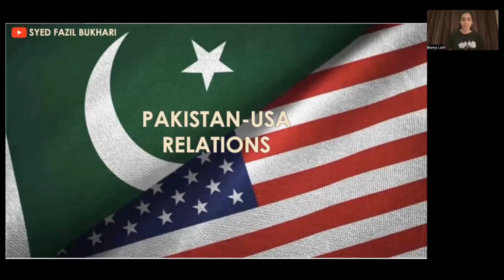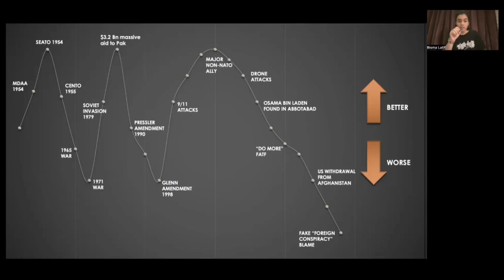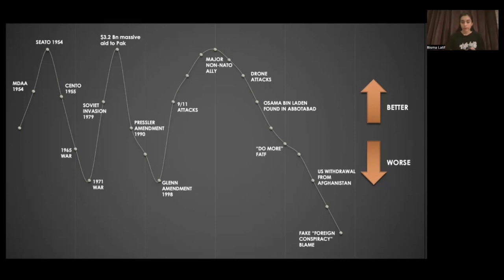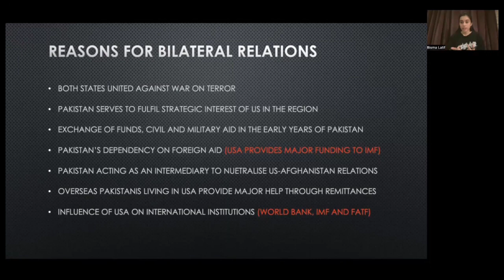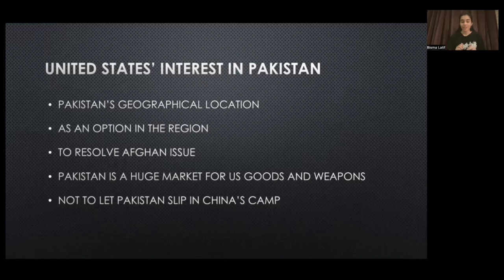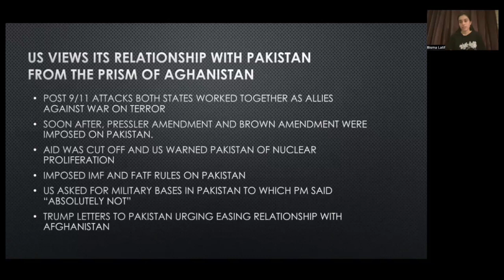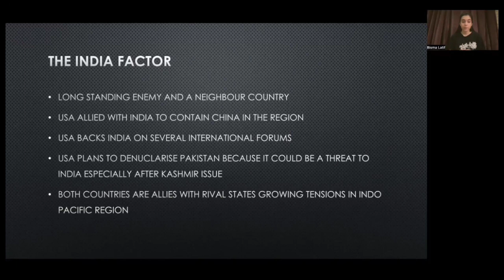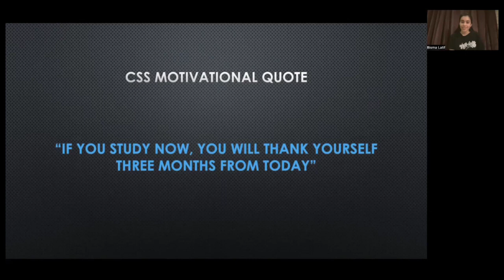Pakistan-USA Relations | Current Affairs| by Bisma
These videos will help Aspirants cover Current Affairs in a better way